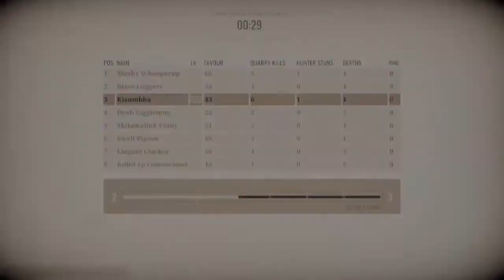Murderous Pursuit | Conhecendo o Game | OPEN BETA Gameplay #02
61% . 6.13K/10K

❤ ULTIMOS INSCRITOS DO CANAL
RogerioFM

Bem-vindo ao Murderous Pursuits, um stealth-em-up multijogador de proporções aristocráticas. Neste jogo delicioso, o seu anfitrião, o Sr. X, convida cordialmente você e até sete outros jogadores para esfaquear as luzes do dia. Para sobreviver, você terá que agir como um passageiro despretensioso e evitar se revelar, localizar armas de alta pontuação e perseguir e matar seus alvos de uma maneira que seja adequada à sua posição de vilão.

Um jogo da Blazing Griffin que está disponivel nesse momento em Open Beta Grátis pra download na Steam :

🔴 Seja um APOIADOR do CANAL

Se você realmente gosta do meu trabalho e quer ajudar a manter o canal vivo por muito tempo, seja agora mesmo um patrocinador direto no YOUTUBE !

Breve você ira receber um SELO de patrocinador e emotes de PATROCINADOR que estou criando !

🔴 CAMISETAS KIZUMBBA PLAY / TEES KIZUMBBA PLAY

Comprem essas camisetas, com ARTES criadas por MIM e dessa forma você poderá ajudar o canal @KIZUMBBA e ainda ter camiseta !! Em breve novas artes, aguardem =P

➤ BRASIL : Camisetas disponíveis em varias cores !

➤ USA : T-Shirts, Tees, long sleeve shirts, and hoodies !